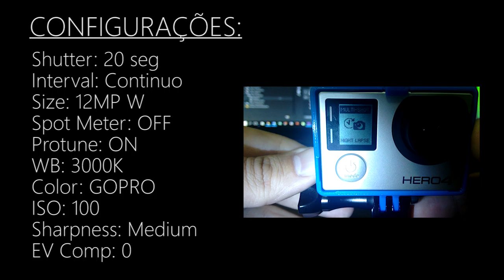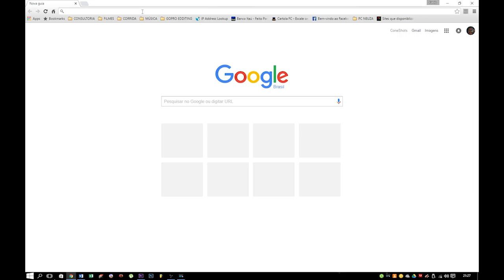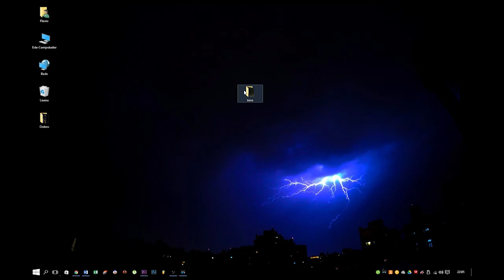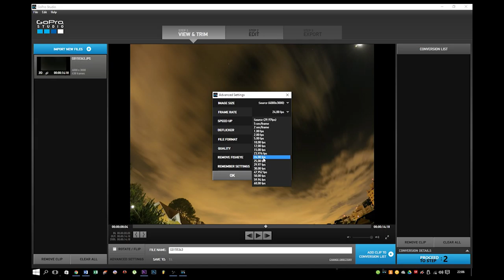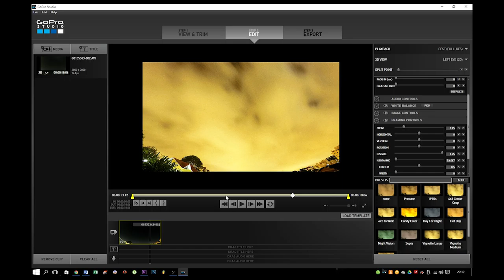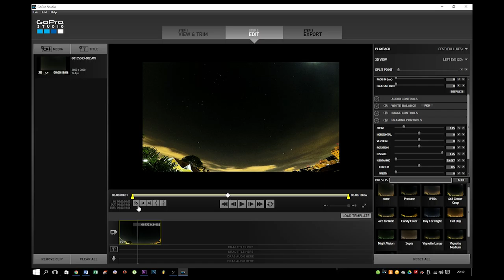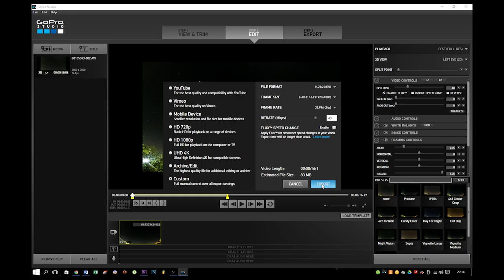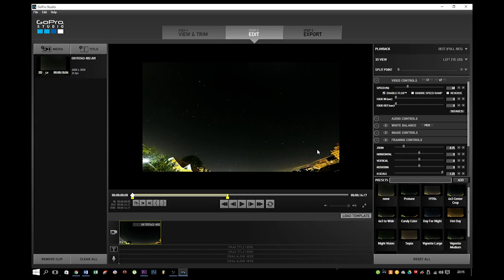#3 | DICAS GoPro | Tutorial Time Lapse Noturno (Night Lapse) + DICA BOA!!!